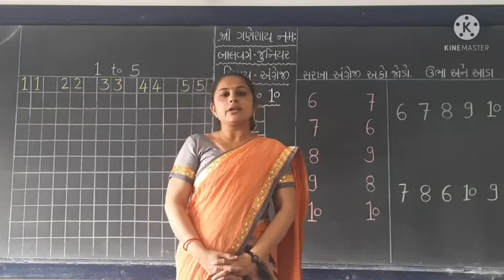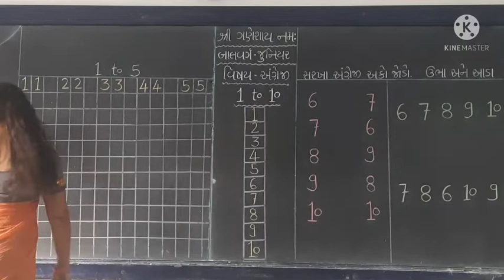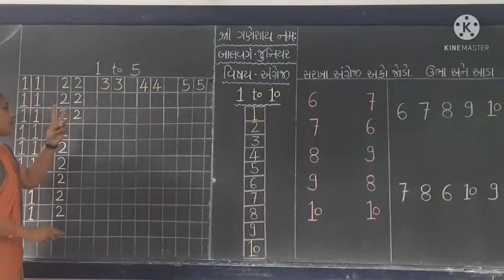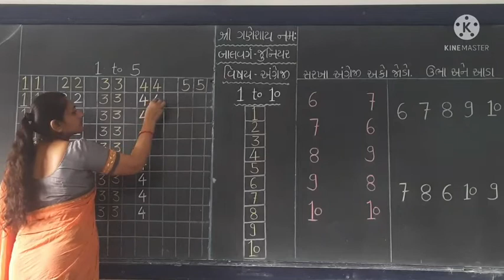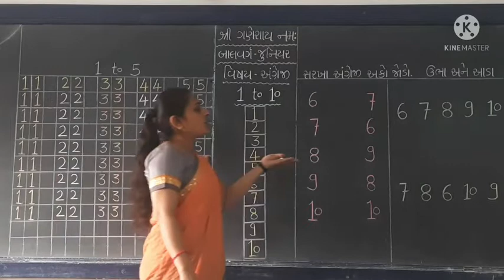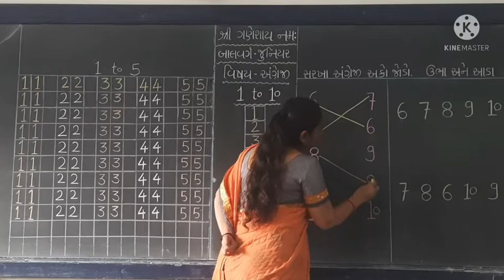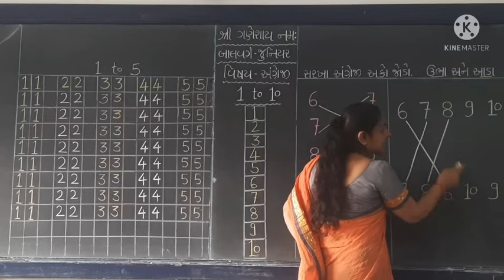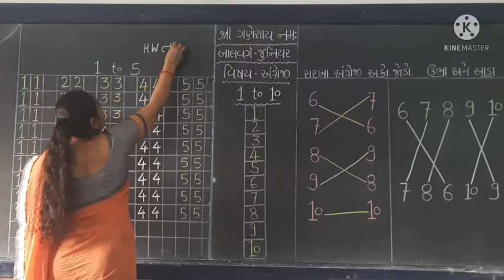બાલવર્ગ જુનિયર વિષય: અંગ્રેજી